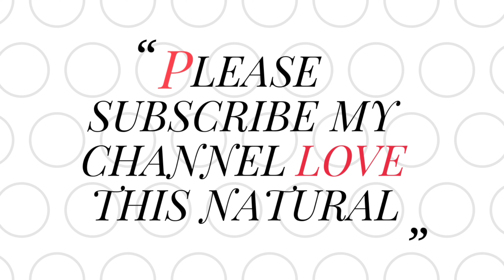SMALL MARIGOLD FLOWER VIDEO FREE NO COPYRIGHT VIDEO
hii i am mahaveer welcome to our you tube channel Love this natural
About this video - Hello friends, mahavir, in this channel we will give free video clips, friends, which you can do on social media and creditCan give love this natural. Yes, you can not put it in the selling site, it is only for commercial use, thanks for visit my channel Friends subscribe more and more and get new video clips friends if you like my subscribe Enthusiasm will increase and with your support, I will work hard and give you new video clips. Hope you like this clip.

namaskar dosto mai mahaveer ham es channel me free video clips denge dosto jo ki aap social media pe use kar sakte hain aur credit Love this natural ko de sakte hain. ha ese aap bechne wale site me n dal sakte ye only commercial use ke liye hai thanks for visit my channel Dosto jyada se jyada subscribe kijiye aur paiye naye naye video clip dosto agar aap like karenge subscribe karenge to mera utsaah badega aur apke support se mai mahnat karungaa aur apko nayi nayi video clip dunga.umeed karta hu ye clip apko pasand aye.